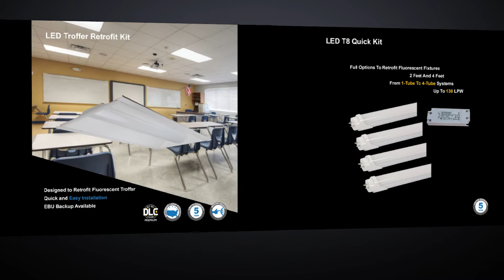Above All Lighting Products Book